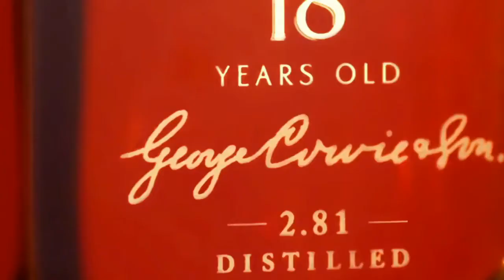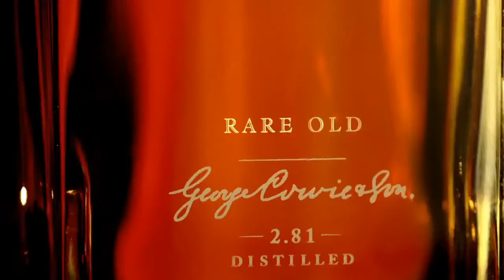Mortlach Single Malt Scotch Whisky